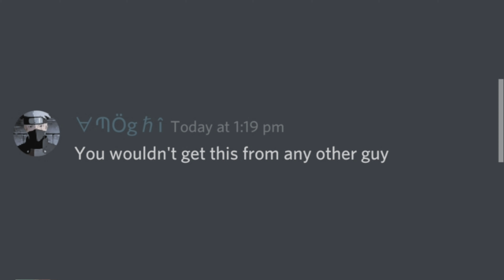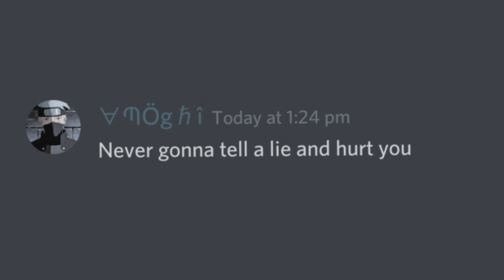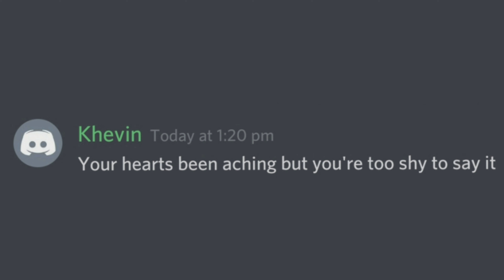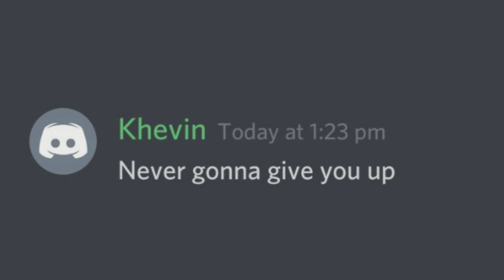My Discord community sings "Never gonna give you up"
Never gonna give you up,Never gonna let you down